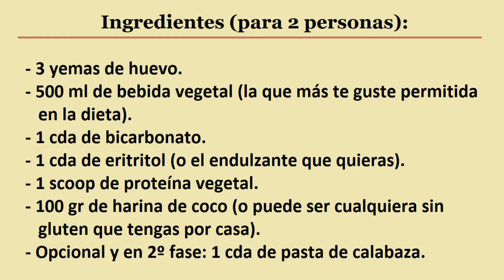Tortitas proteicas: receta sin histamina, sin gluten y sin lactosa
Receta de tortitas proteicas bajas en histamina, sin gluten, sin lactosa y aptas para vegetarianos. A esta receta le he añadido proteína vegetal aislada de soja que, la soja al no ser tipo tofu, seitán, etc. por ejemplo, es baja en histamina. Pero aún así consulta con tu médico y mira si la soja la tienes permitida en la dieta para que no haya ningún problema.

Y por otro lado he usado pasta de calabaza. La calabaza está permitida en una segunda fase por liberar histamina en nuestro organismo. Dependiendo de tus síntomas y de tu evolución la puedes añadir antes o más tarde en la dieta o incluso puede que a ciertas personas se la eliminen por completo. Por eso, consulta a tu médico. De todas formas, puedes hacer esta receta quitándola perfectamente. Espero que os guste!😍

PD: es el primer video donde cocina mi pareja no yo jeje por lo que al separar las claras de las yemas (principio del video) intentad hacerlo mejor para que contenga la menos histamina posible 😅😊😊

- 3 yemas de huevo.
- 500 ml de bebida vegetal (la que más te guste permitida en la dieta).
- 1 cda de bicarbonato.
- 1 cda de eritritol (o el endulzante que quieras).
- 1 scoop de proteína vegetal.
- 100 gr de harina de coco (o puede ser cualquiera sin gluten que tengas por casa).
- Opcional y en 2º fase: 1 cda de pasta de calabaza.

Puedes añadirle los toppings que más te gusten siempre que sigan siendo bajos en histamina. Yo añadí, queso de untar vegetal, arándanos, moras y un poco de sirope de arce.

Para más información sobre esta receta, como la información nutricional que contiene, o sobre qué es la histamina y sus síntomas, así como más recetas y productos bajos en histamina (además de los que aparecen en este canal) entra en mi blog 👇